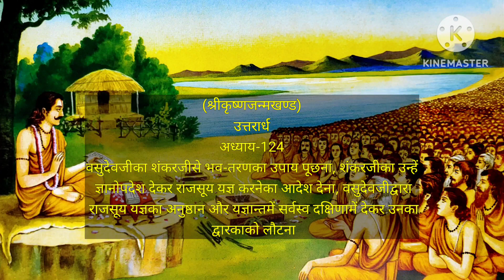वसुदेवजीद्वारा राजसूय यज्ञका अनुष्ठान और यज्ञान्तमें सर्वस्व दक्षिणामें देकर उनका द्वारकाको लौटना..🙏